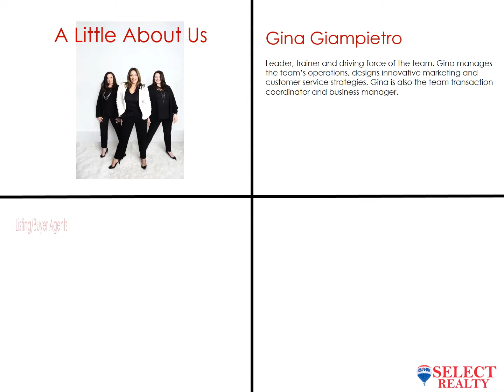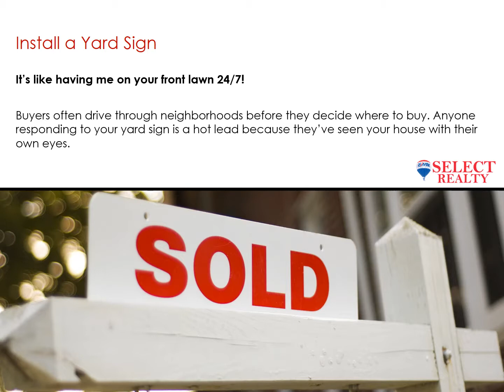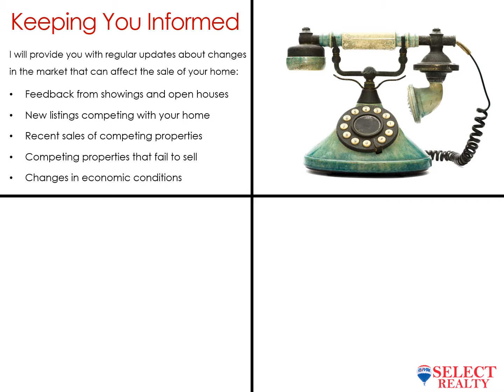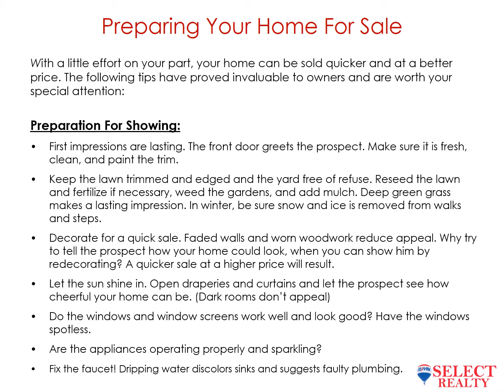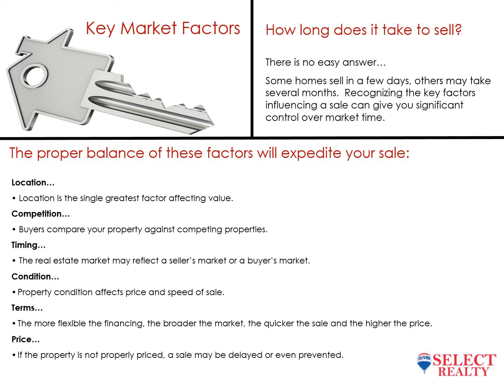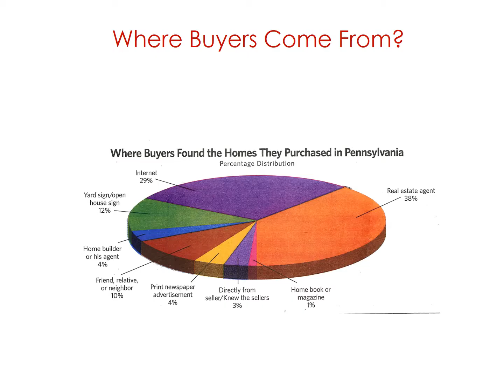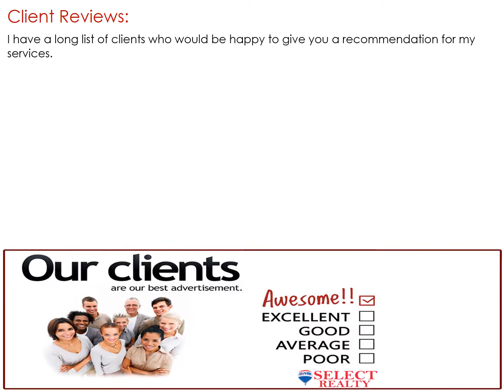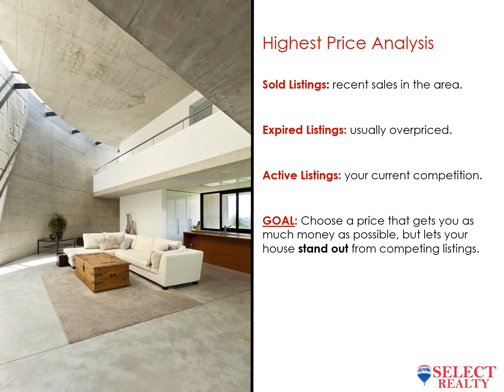Gina Listing Presentation